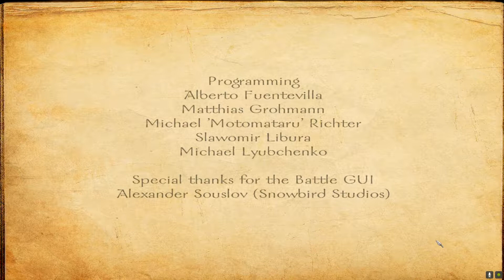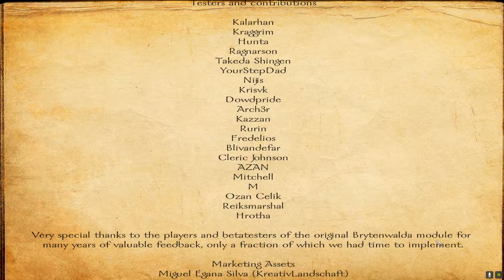Lord Diar plays Mount and Blade: Viking Conquest, Part 29 *Finale*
The final revenge against Sven is upon us, Blood will flow but whose?
And what of Diar's homeland, what Wars will be fought next, Maybe this be told in future Chapters of this Saga.